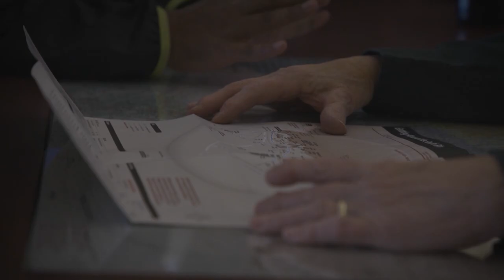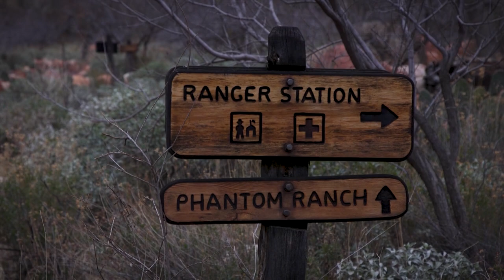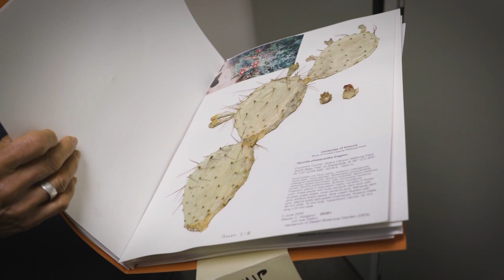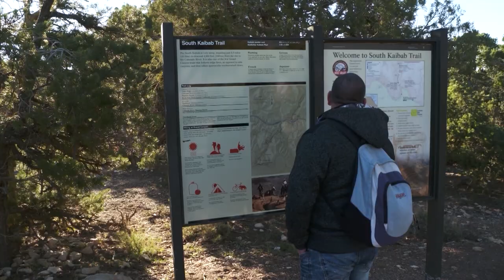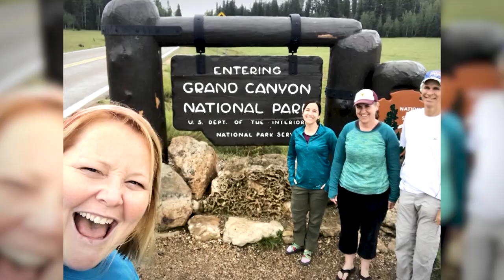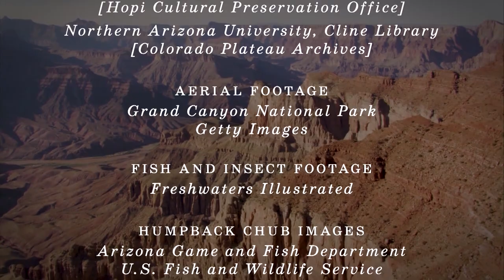Beyond the Rim: What will the next 100 years bring for Grand Canyon National Park?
Explore the beauty, the people and the river that makes up the beautiful Grand Canyon, a marvel bigger than the state of Rhode Island. Home to Indigenous peoples like the Havasupai tribe, the Grand Canyon is the place where many people come to vacation and spend time with nature. Folks love the canyon so much that many who have vacationed here have decided to build houses and created a community centered around it. In this special, we talk to volunteers who help educate the public about this natural wonder. We hear from Indigenous people to whom the canyon is a major spiritual site. And we'll also explore the many different ecosystems within the canyon, and consider what the next 100 years might hold.